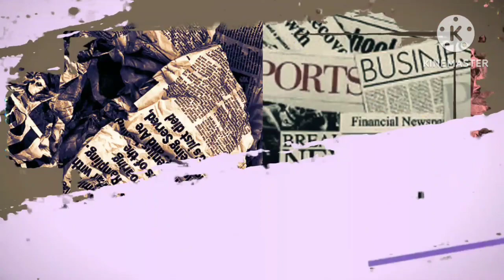Niat Mau Nikahin,Billy Syahputra malah dibuat tercengang saat Ayu Ting Ting minta diberi nafkah gini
Niat mau nikahin, Billy Syahputra malah dibuat tercengang saat Ayu Ting Ting minta diberi nafkah Rp250 juta.

Ayu Ting Ting meminta diberi nafkah Rp250 juta perbulan untuk siapapun pria yang mau menikahinya termasuk Billy Syahputra.

Dikabar dekat dengan beberapa pria seperti Ivan Gunawan dan Boy William, Ayu Ting Ting ternyata memiliki patokan berapa banyak jumlah nafkah yang harus diberikan suaminya kelak.

Berstatus sebagai janda dan memiliki satu anak tentunya Ayu Ting Ting membutuhkan uang yang banyak untuk biaya hidup putri semata wayang, Bilqis.

Ketika berbincang dengan Billy Syahputra dia terlihat merayu biduan dangdut tersebut untuk mau menikah dengannnya.

Ayu Ting Ting kemudian menanyakan ke adik mendiang Olga Syahputra tersebut kenapa sampai saat ini masih belum memiliki pasangan walau terkenal playboy dan suka dengan banyak wanita.

Mengetahui Billy Syahputra tidak memiliki pacar lalu Ayu merasa tidak percaya dan dia langsung memberikan syarat yang berat untuk bisa menikah dengannya dengan memberikan nafkah senilai ratusan juta.

Mendengar syarat yang diberikan Ayu Ting Ting membuat Billy Syahputra menjadi tertantang dan akan memberikan nafkah sesuai dengan apa yang diinginkan yakni sebesar Rp 200 juta perbulan.

Alasan Billy Syahputra tidak mampu menyanggupi permintaan wanita yang sedang dekat dengan Boy William ini karena dia masih memiliki keluarga yang biaya hidupnya masih ditanggung.